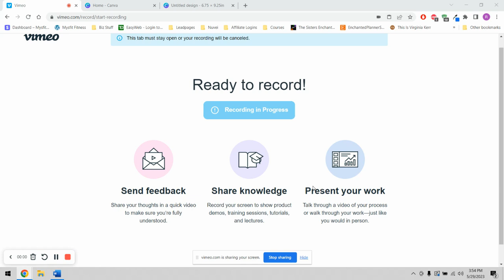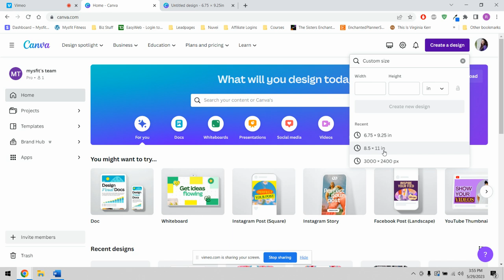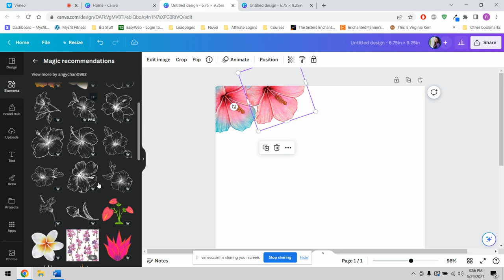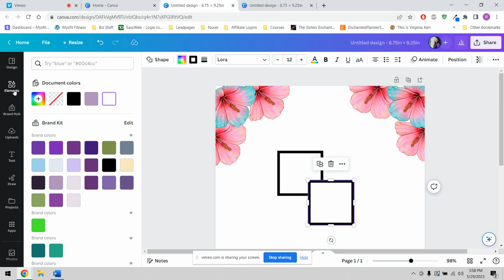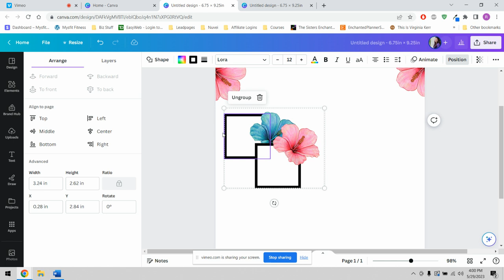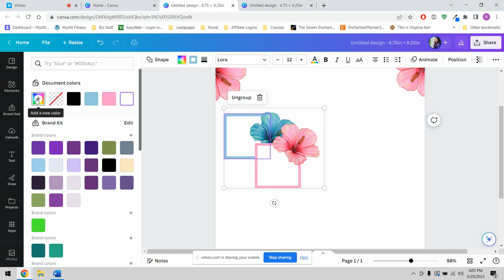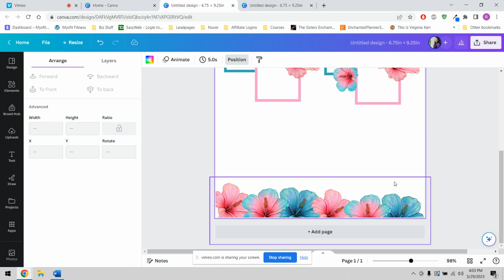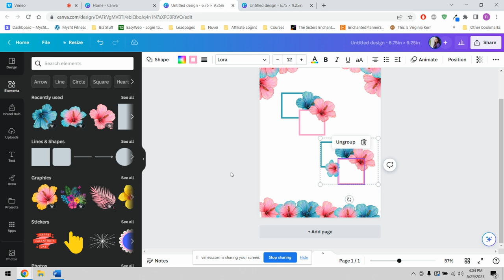Updated Step By Step Tutorial: Make Your Own Planner Stickers | Canva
Hey Planner peeps!
Today, I've got a step by step tutorial to show you how to make your own planner stickers in Canva.
This tutorial updates an older tutorial on how to group elements in Canva. In both cases, florals.
This is #2 in a series to show the basics of using Canva to create your own planner stickers.
So, let's get going!
**Note: The ability to download a transparent png is now only included in the paid version sadly. No idea when that changed

Live Love Posh: Enchanted10

Label Paper
Label Paper CAN
HP 32lb Paper
HP 32lb Paper CAN

Label Paper
Cricut Maker
Skinny washi
Wax Paper
Unibal Signo White Gel Pen
Unibal Signo White Gel Pen CAN
Retractable Craft Knife
Retractable Craft Knife CAN
Cutterbee Scissors
Cutterbee Scissors CAN
Precision Craft Tweezers
Precision Craft Tweezers CAN
Wax Paper
Wax Paper CAN

Save 10% at Live Love Posh use "enchanted10"